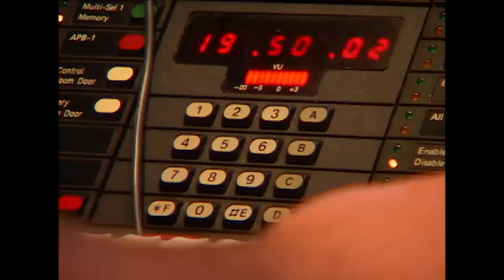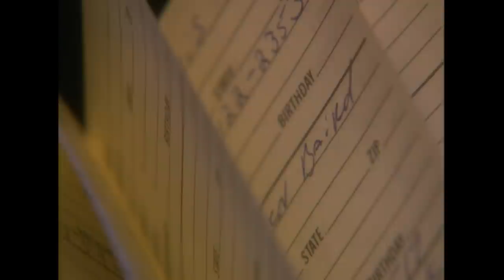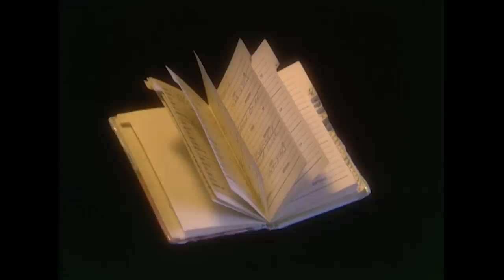Buried Murder Weapon Unearthed After A Decade | Cold Case Files | A&E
A murderer's plan to hide his gun is foiled when the man who buried the crucial evidence for him eventually spills the beans to cops, in this clip from Season 4, Episode 4.